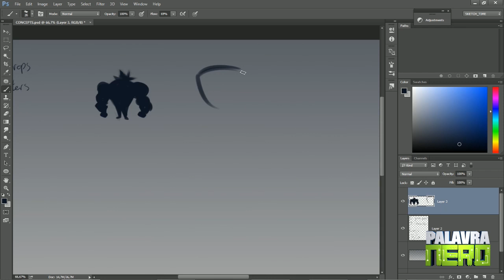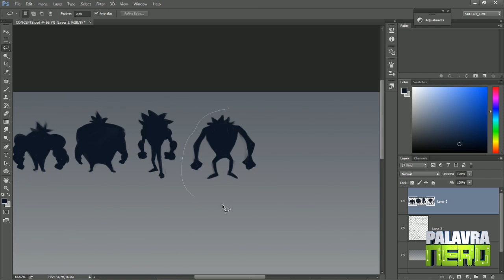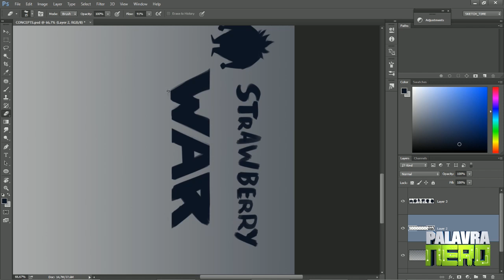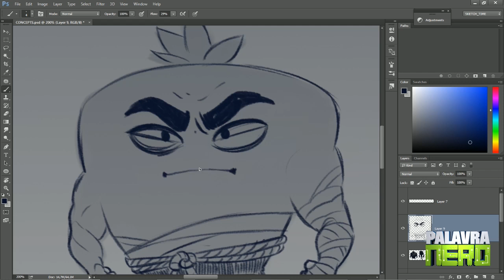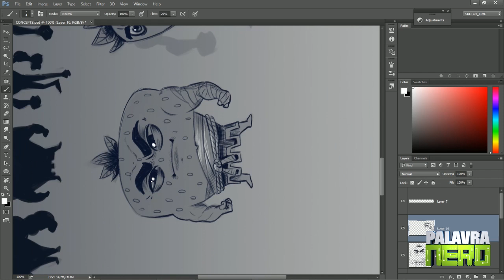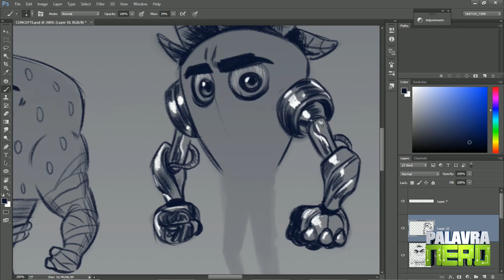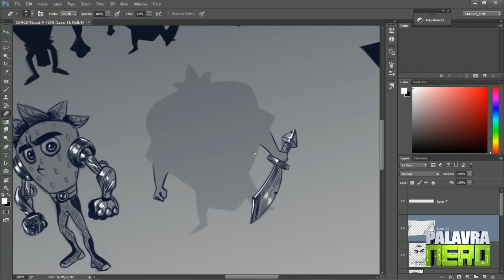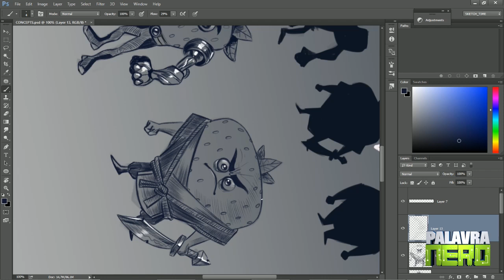CRIANDO PERSONAGENS - Game Concept Art - Strawberry Warriors #1